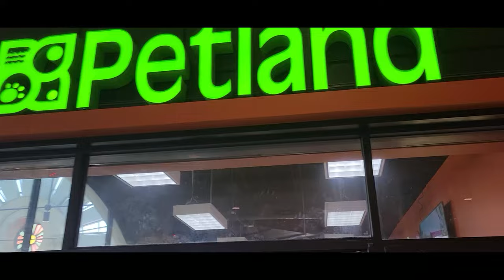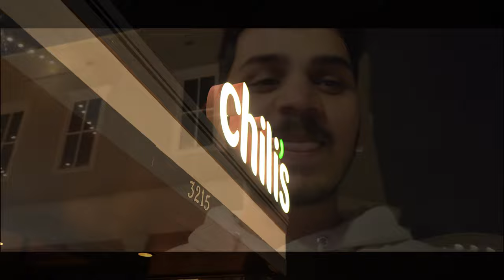First Movie in USA || We traveled 90 miles to watch a movie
We traveled 90 miles to watch the Bheemla Nayak Movie! It was fun

Bye :)